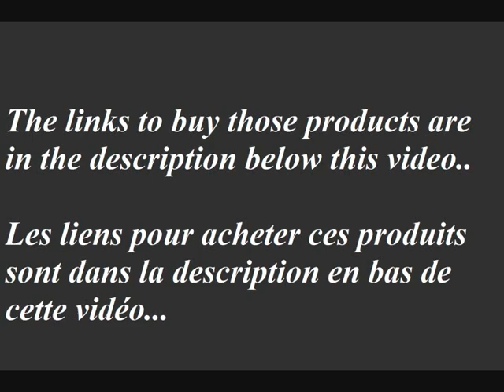how to improve your style and look